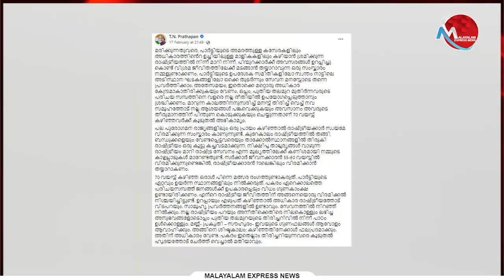സുധാകരനും, മുതിർന്ന നേതാക്കൾക്കും പ്രതാപൻ്റെ ഒളിയമ്പ്..കടിച്ചു തൂങ്ങാതെ 70 വയസിൽ വിരമിക്കും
Tag-Generator-Youtube-malayalam news-global